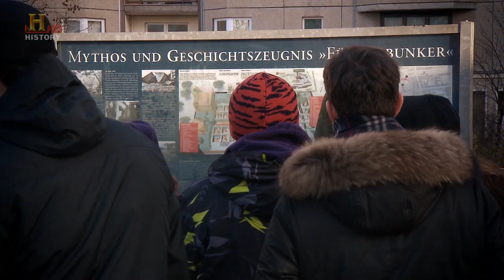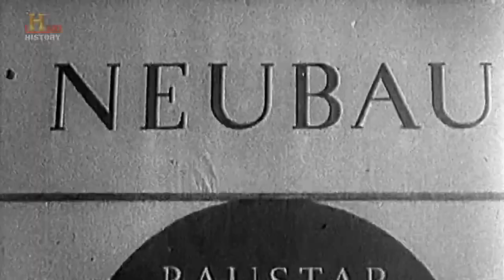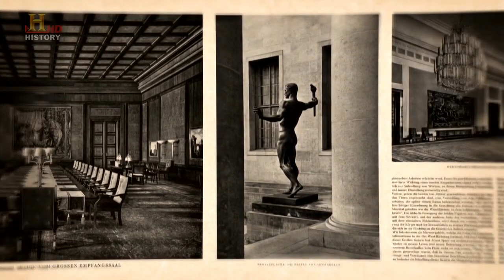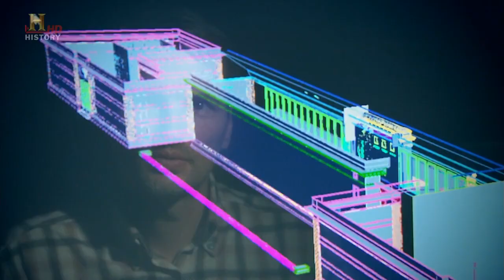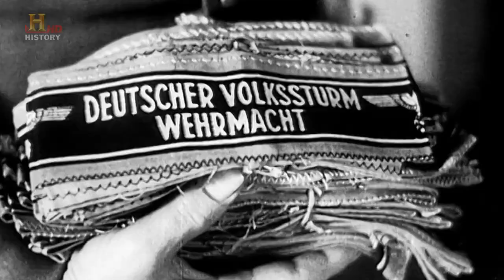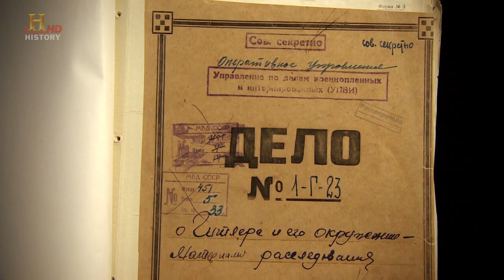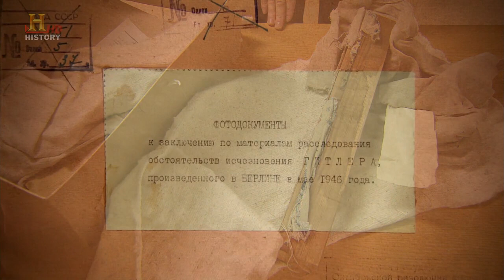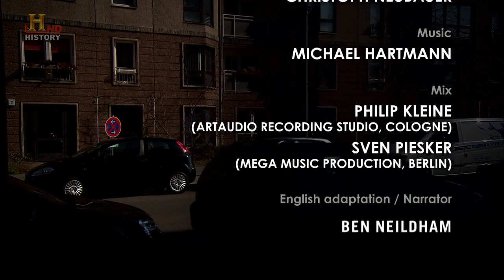Inside Hitler's Reich Chancellery.